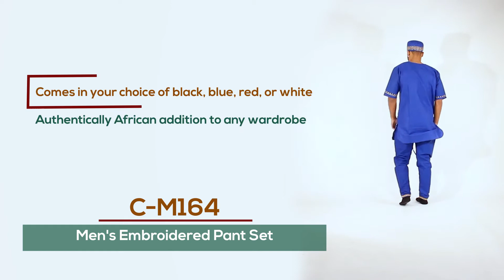Men's Embroidered Pant Set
Stylish and comfortable, this Men’s Embroidered Pant Set makes an authentically African addition to any wardrobe.  The top is a traditional dashiki tip with a V-neck and short sleeves.  The loose pants have a drawstring waist.  There is embroidered gold breastplate design around the neck and down the front.  There is also gold embroidery around the hem of the top and the sleeves and pants.  Comes in your choice of black, blue, red, or white.  Comes with a matching Kufi hat.  Made in India of 100% cotton.